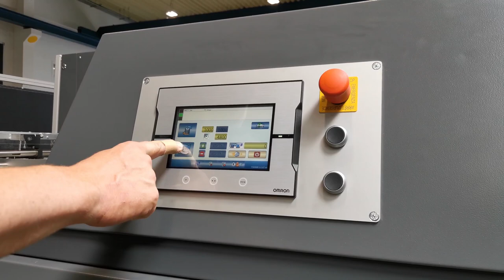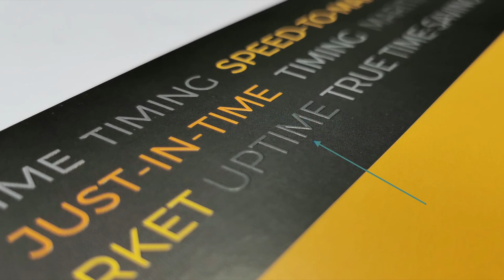NEW: Die cutting machine KAMA ComCut 76 - the modern cylinder successor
The ComCut 76 is the economical successor for old platens, „windmills“ and cylinder presses with many advantages: much higher performance (double to triple the productivity), easy operation and high output quality.
The ComCut 76 uses the well-proven platform of the KAMA ProCut 76 and quickly pays for itself - even with short workloads. Existing cutting tools? Simply continue to use them!